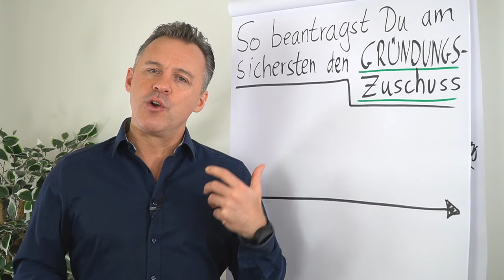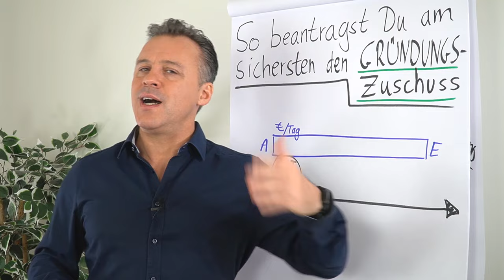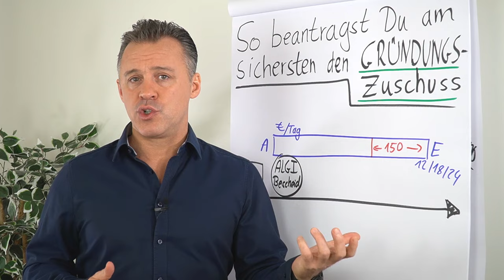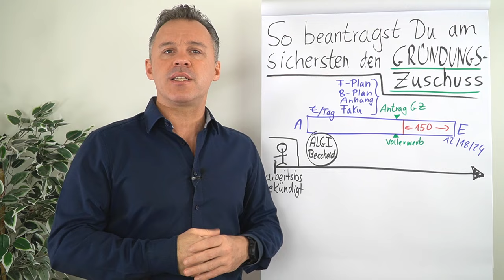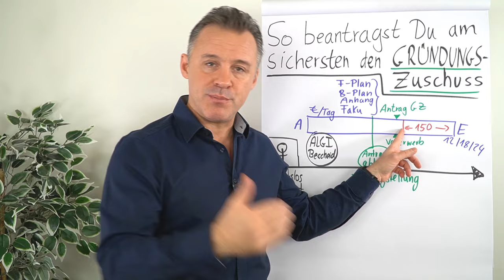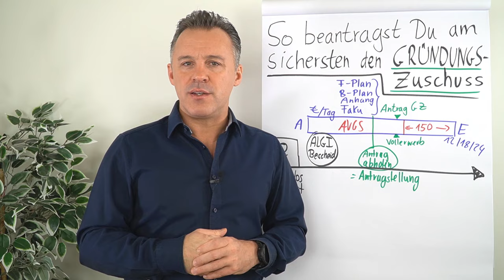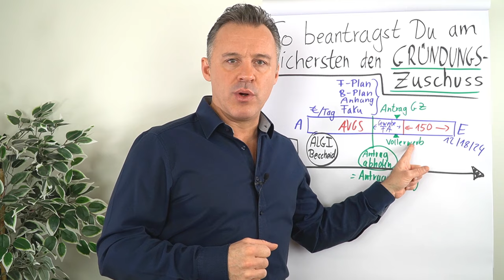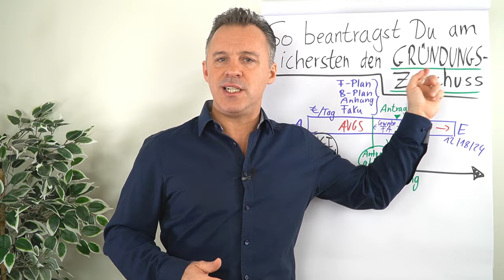So beantragst du am sichersten den Gründungszuschuss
Der Gründungszuschuss ist eine staatliche Förderung für Gründer, die sich in den ersten Monaten ihrer Selbstständigkeit finanziell absichern sollen. Er beträgt maximal 300 Euro pro Monat und wird für maximal sechs Monate gezahlt. Leider ist der Gründungszuschuss eine Kann-Leistung, das heißt, die Agentur für Arbeit ist nicht verpflichtet, ihn zu gewähren. Daher ist es wichtig, den Antrag sorgfältig zu stellen und alle Voraussetzungen zu erfüllen.

🎥 In diesem Video erfährst du:

▶ Welche Voraussetzungen du erfüllen musst, um den Gründungszuschuss zu beantragen
▶ Welche Unterlagen du brauchst
▶ Wann du den Antrag stellen musst
▶ Wie du deinen Antrag erfolgversprechend gestaltest
▶ Was du tun kannst, wenn dein Antrag abgelehnt wird